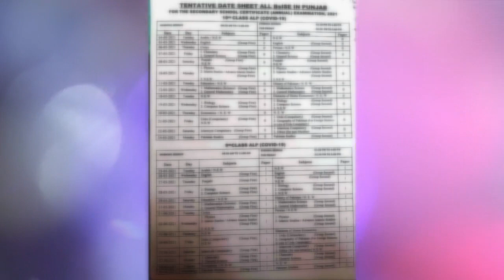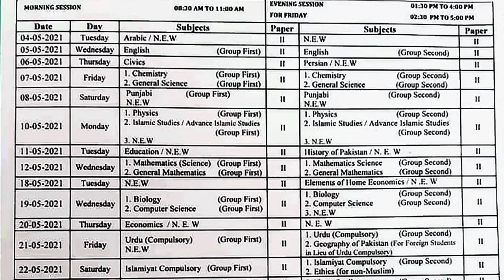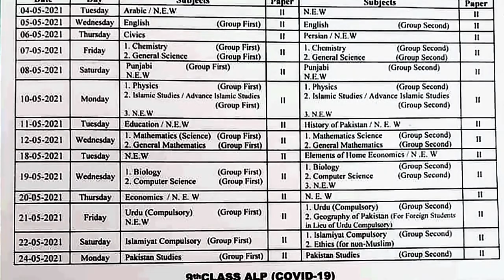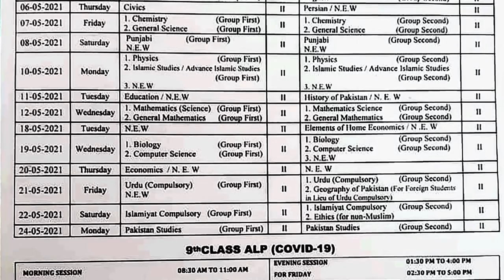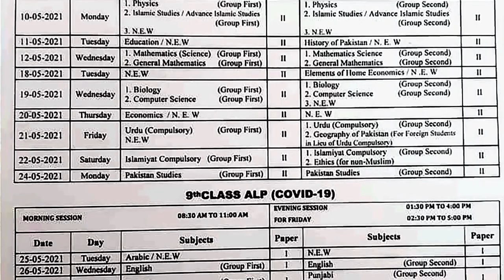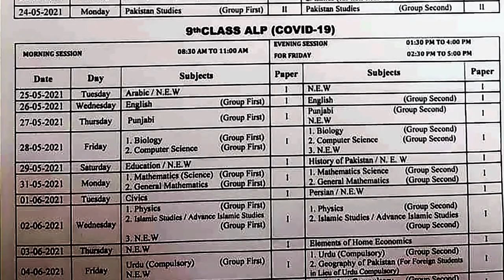Good News! 9th & 10th Tentative Date Sheet Announced|Punjab Board Matric & Inter Date Sheet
Breaking News!Education Minister Latest Address To Students.Will Again Educational Institutes closed.